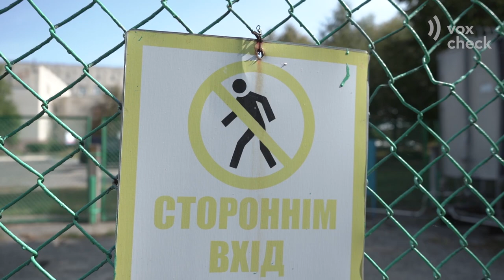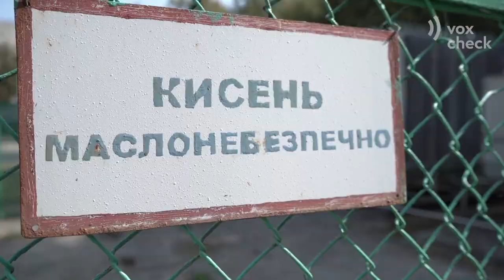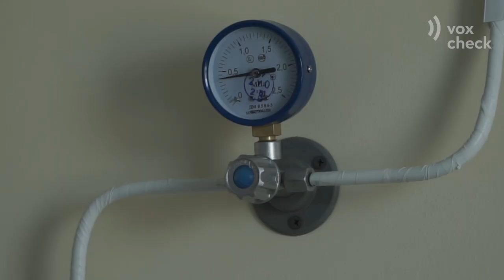Чи вистачить українцям медичного кисню? VoxCheck пояснює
UPD. Вже після запису відео, у жовтні місцевим бюджетам було виділено 571 млн грн субвенції для забезпечення подачі кисню

Варіантів забезпечення киснем лікарень – три: кисневі станції, котрі концентрують кисень безпосередньо на території лікарні, бочки для скрапленого кисню, які заправляюся постачальниками, та кисневі балони, які заправляються на заводах. Ще є портативні кисневі концентратори, проте їх потужності не вистачає для тяжких хворих.
У більшості українських лікань все ще використовують саме балони. Якщо в лікарні кисень необхідний великій кількості людей, то цей спосіб стає дуже небезпечним, адже балони доводиться часто міняти і це створює загрозу вибуху.

00:26 варіанти забезпечення киснем.
00:59 чим небезпечні кисневі балони
03:55 скільки кисневих станцій та бочок для зрідженого кисню купили з фонду.